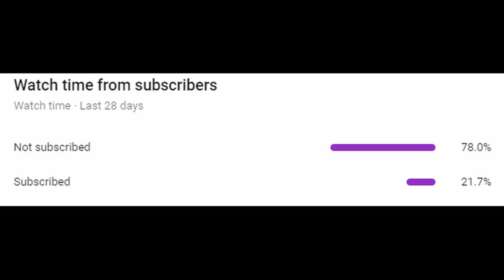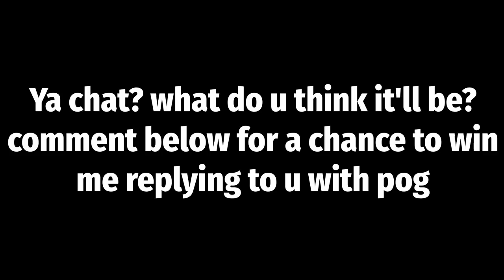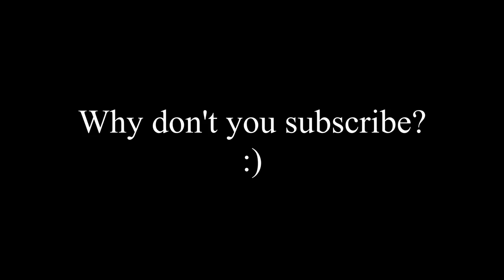Eclipse But We Loop Mithrix (Twice)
Have you ever played Eclipse and wonders what happens if you loop Mithrix instead of fighting him on stage 6? Well, here ya go. We not only loop once, but twice, and then finally fight Mithrix.

I used to think that Mercenary was one of the weakest survivors in risk of rain 2, I still do, but at least now I know that slicing winds + brainstalks = OP.